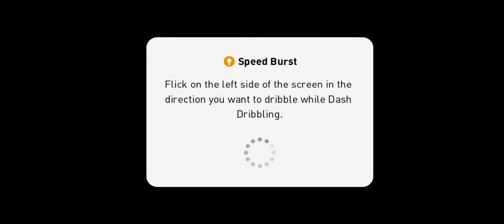MANCHESTER UNITED VS ARSENAL # PES 2021 Gameplay